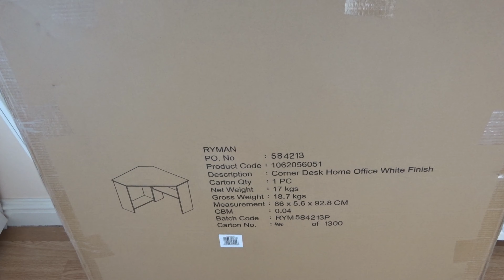Ryman's Bray Corner Home Office Desk review & quick Comparison with Ikea's Micke desk Urdu/Hindi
Ryman's Bray Corner Home Office Desk
Approximate Dimensions (mm) H 726 x W 800  x D 800

Max. load: 25 kg, Depth:50 cm, Height:75 cm, Width:73 cm